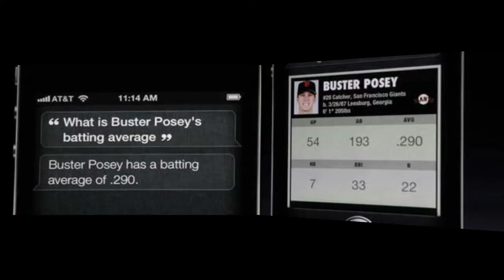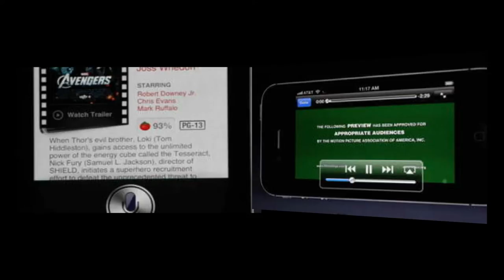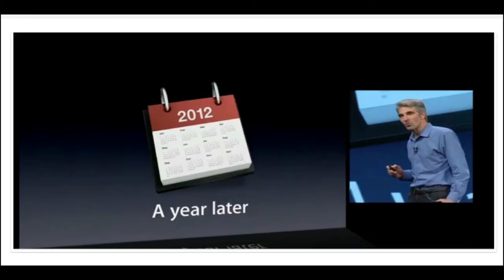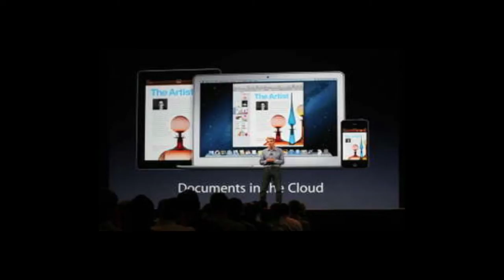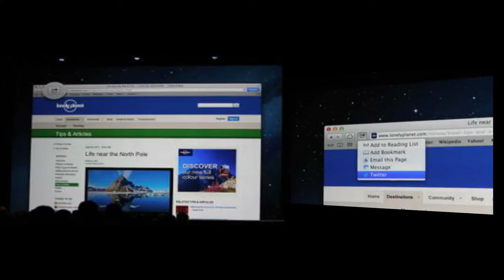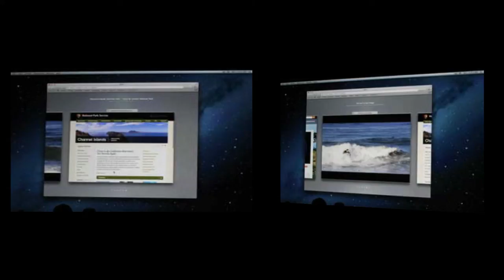WWDC 2012: Quick Recap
This is just a quick Recap of only SOME of the things talked about at WWDC 2012. I hope you guys enjoy!